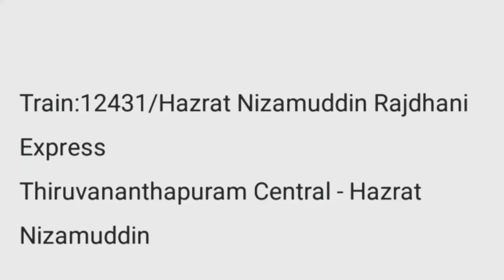Train:12431/Hazrat Nizamuddin Rajdhani Express TVC - NZM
Train:12431/Hazrat nizamuddin Rajdhani Express

Thiruvananthapuram Central (TVC) - Hazrat Nizamuddin (NZM)

Location - kopar mumbai india